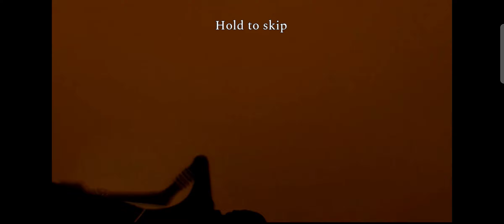raji an ancient epic in hindi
raji an ancient epic iOS Android iPad IOS Android Russia Philippines Pakistan India Philippines